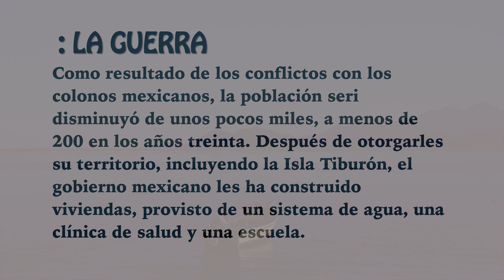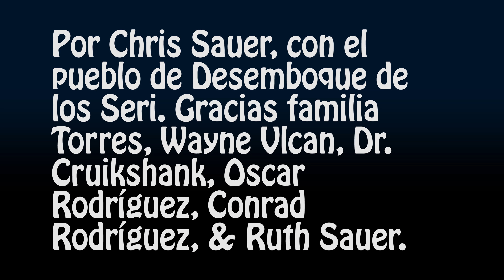Desemboque De Los Seri: La Guerra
Como resultado de los conflictos con los colonos mexicanos, la población seri disminuyó de unos pocos miles, a menos de 200 en los años treinta. Después de otorgarles su territorio, incluyendo la Isla Tiburón, el gobierno mexicano les ha construido viviendas, provisto de un sistema de agua, una clínica de salud y una escuela.

Created with my FujiFilm X100T.